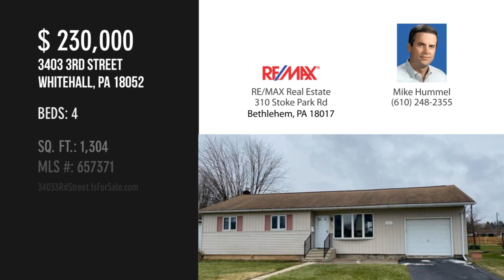3403 3Rd Street, Whitehall, PA 18052 - Mike Hummel - MLS 657371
3403 3Rd Street
Whitehall, PA 18052
MLS 657371

Beds: 4

BACK ON THE MARKET WITH PRICE REDUCTION ESTATE SALE** Ranch style four bedroom. Long term ownership. Master bedroom is setup for Handicapped accessible.Completely painted neutral throughout and simply needs the Buyer's personalization. Up to code and appraised. Ready for settlement.Ranch home four bedroom with one and one half bath. Super sized lower level for entertaining. Storage area with exterior entrance. Oil heat, Newer kitchen with newer appliances and counter tops. GREAT size yard.

Contact Agent:
Mike Hummel